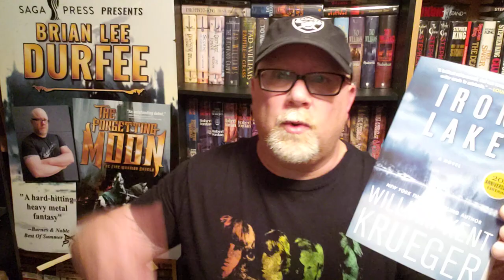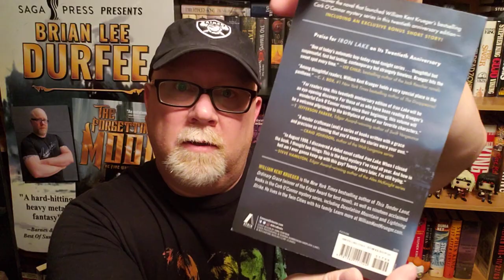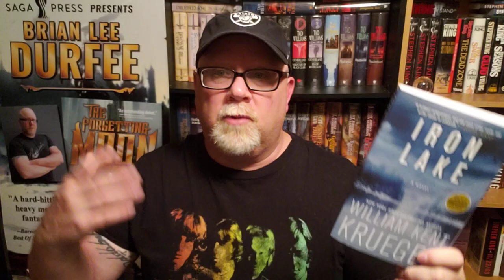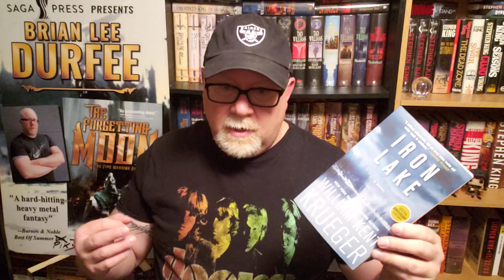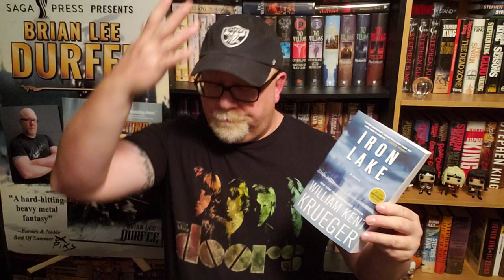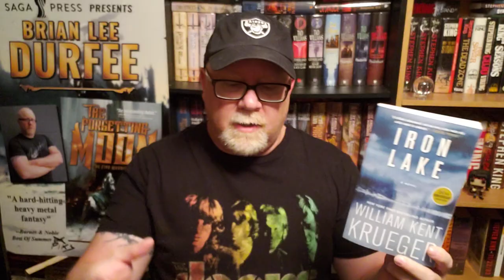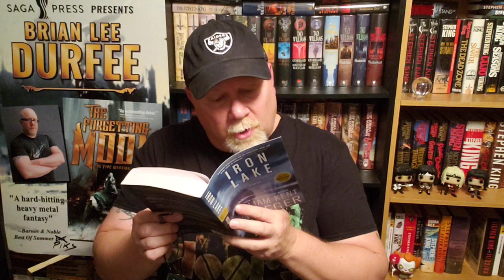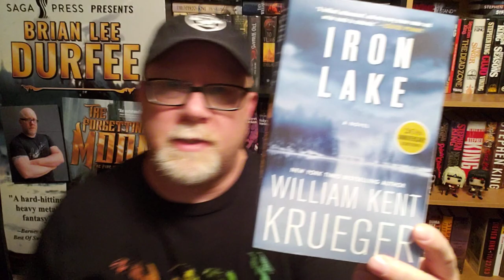IRON LAKE / William Kent Krueger / Book Review / Brian Lee Durfee (spoiler free)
Wherein our hero Durfee reviews the great mystery novel Iron Lake by William Kent Krueger.